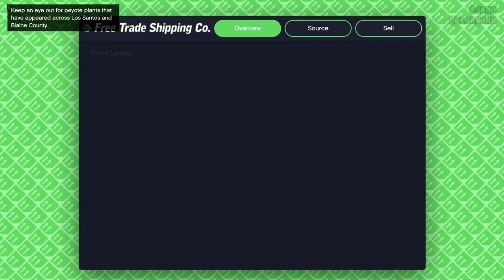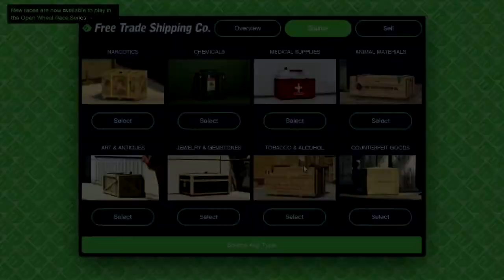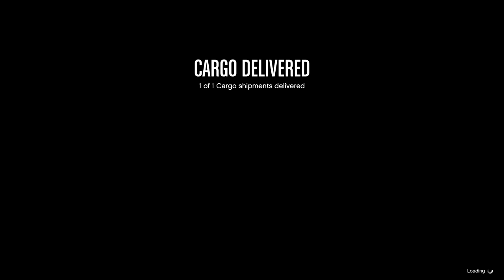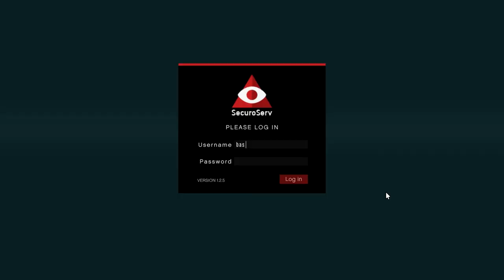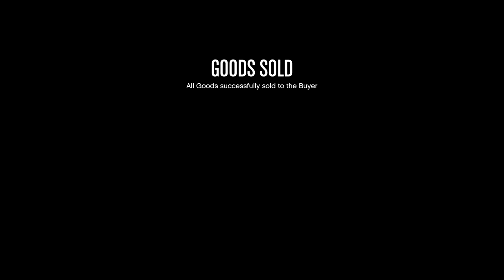Cheesing the Dailies: CEO in Pajamas - Let's Play GTA5 Online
So there's a million GTA$ on the line this week if you do 10 daily objectives, and in this one I take the cheesy way out for "Participating in Last Team Standing" and in "Destroy 10 Vehicles." I also did the wrong business mission instead of a daily, and had some fun with a tank.